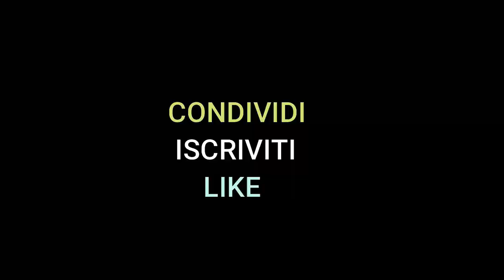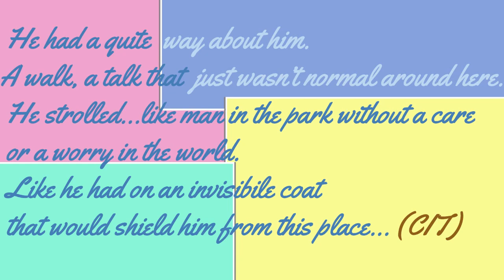IL VIAGGIO LEGGENDARIO recensione film Dinsieme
Letterboxd- Arkadin0Hammer